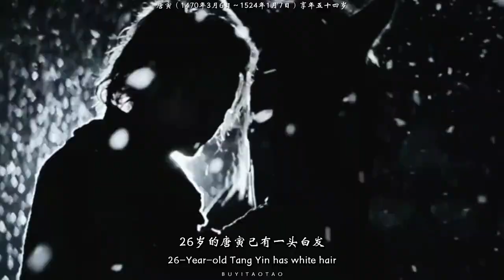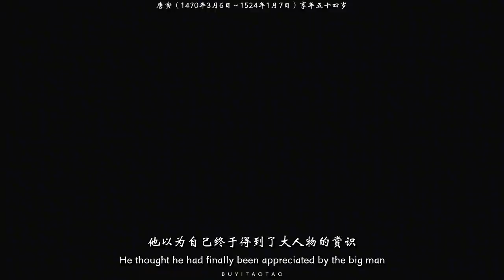【布陶陶】【唐寅】“你眼前劃過的是唐伯虎的一生”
【布陶陶】【Tang Yin】"What flashes before your eyes is Tang Bohu's life"中国历史